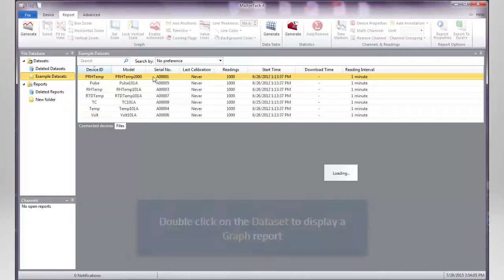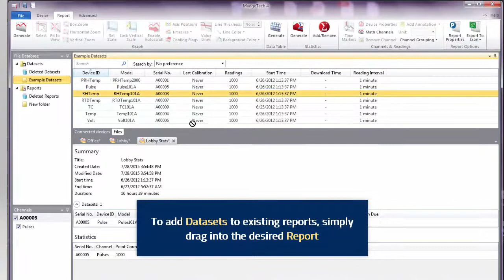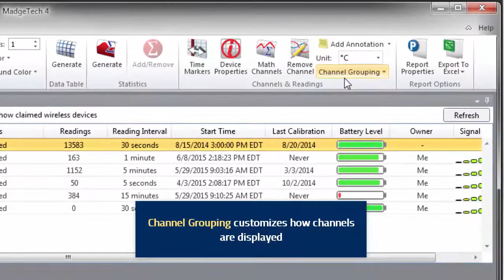Report Basics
General reporting within the MadgeTech 4 Data Logger Software